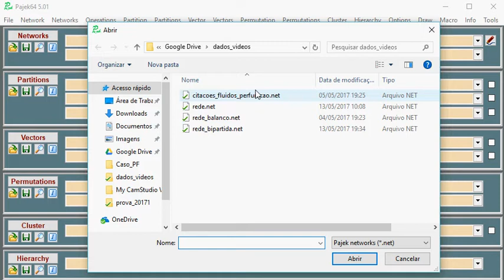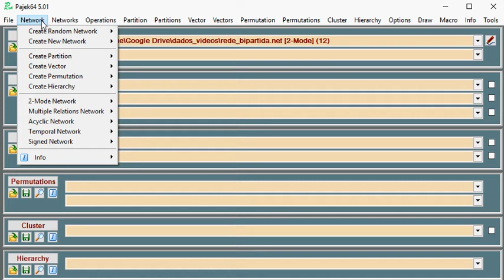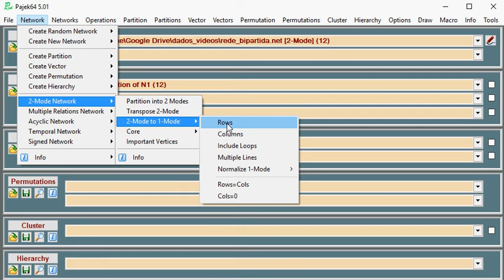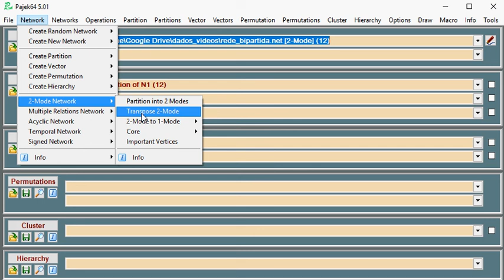Trabalhando com redes bipartidas no Pajek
Neste vídeo, mostramos como obter as projeções de uma rede bipartida.